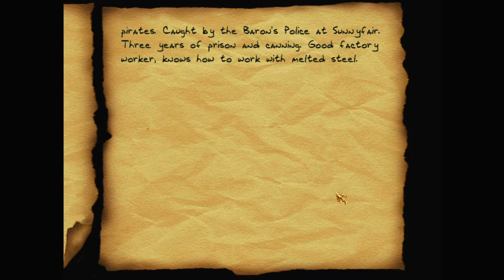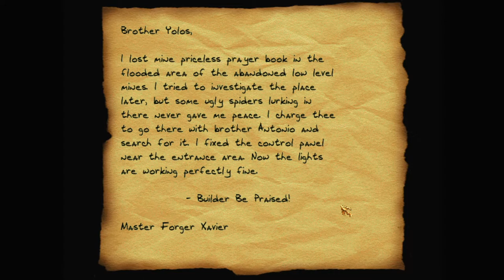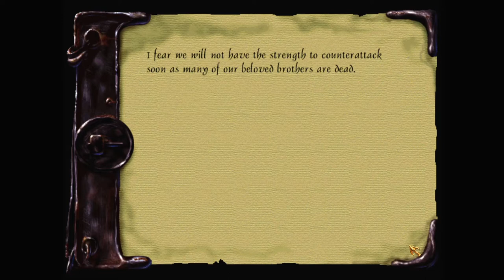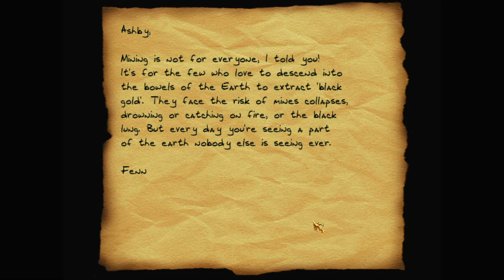Let's play Thief fan missions: Into the Dark Forest, episode 1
Archmage Archeus has a hideout deep in the Dark Forest, and he has information that Garrett needs. The path through the forest is dangerous: dark mines, Hammerite outposts, and wild creatures.

Into the Dark Forest is a Thief 2 fan mission by Master of Dromed. Find more details and the download at TTLG